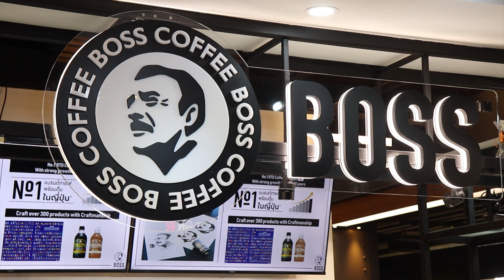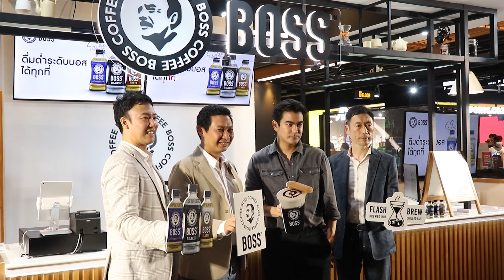Ch8 บอส คอฟฟี่ ควง ฌอห์ณ จินดาโชติ ชวนคุณเปิดประสบการณ์ใหม่ดื่มด่ำกาแฟระดับบอส ที่ BOSS Café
✅บอส คอฟฟี่ ควง ฌอห์ณ จินดาโชติ ชวนคุณเปิดประสบการณ์ใหม่
ดื่มด่ำกาแฟระดับบอส ที่ BOSS Café สยามเซ็นเตอร์

พระเอกหนุ่มสายติสท์มาดเท่ ฌอห์ณ จินดาโชติ พรีเซนเตอร์คนแรกของ กาแฟพร้อมดื่ม ภายใต้เครื่องหมายการค้า บอส (BOSS) โดยบริษัท ซันโทรี่ เป๊ปซี่โค เบเวอเรจ (ประเทศไทย) จำกัด ร่วมกิจกรรมเปิดตัว บอส คาเฟ่ (BOSS Café) แห่งแรกในเมืองไทยอย่างเป็นทางการ โดยมีนายอนวัช สังขะทรัพย์ ประธานเจ้าหน้าที่ฝ่ายการตลาด และนายจูนิชิโร ทาคาตะ ผู้จัดการอาวุโสฝ่ายการตลาด กลุ่มผลิตภัณฑ์ซันโทรี่ บริษัท ซันโทรี่ เป๊ปซี่โค เบเวอเรจ (ประเทศไทย) จำกัด ให้การต้อนรับ ซึ่งบอส คาเฟ่ เป็นหนึ่งในกิจกรรมส่งเสริมการตลาดของแบรนด์ บอส คอฟฟี่ เพื่อส่งมอบแรงบันดาลใจและประสบการณ์ใหม่ของการดื่มด่ำกาแฟ